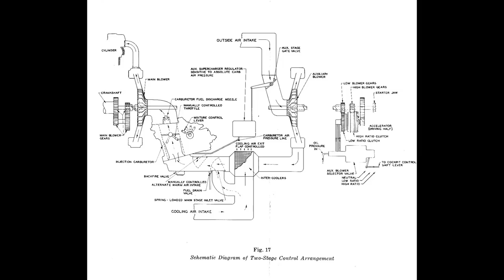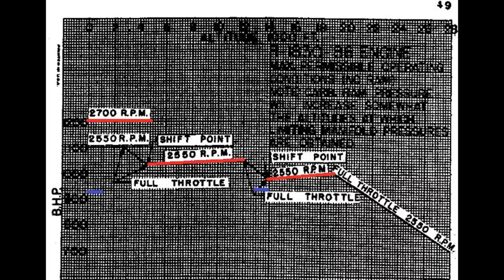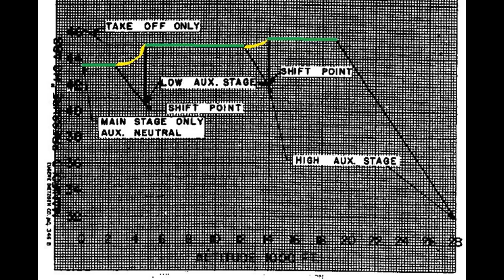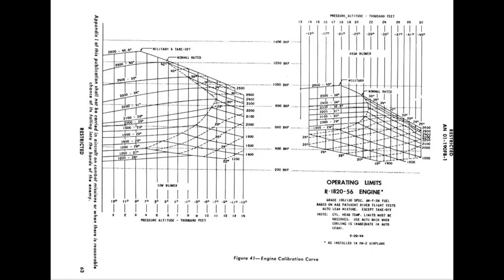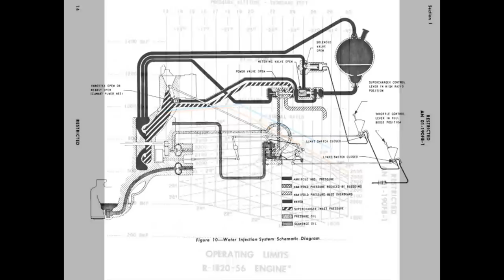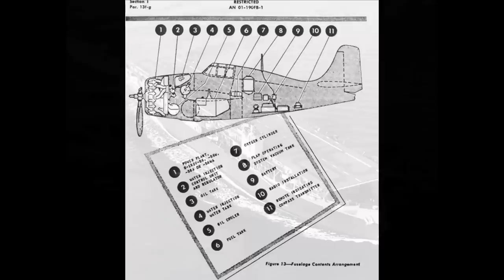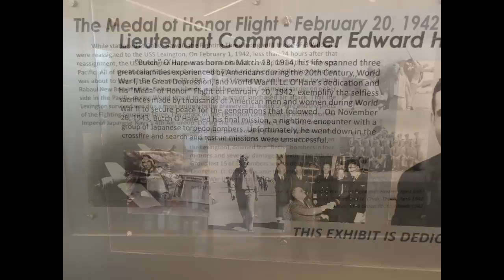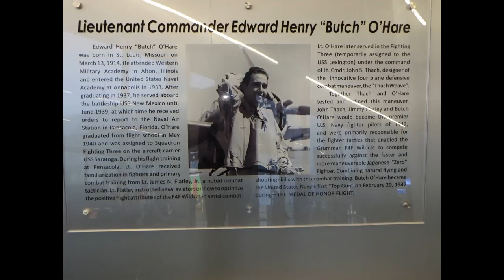Grumman Wildcat and FM-2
In this video we explain the F4F Wildcat's supercharging system in detail and explain the differences with the FM-2 variant. Note that this video is a remake of an older video, one of the first on this channel, so I thought it would be good to improve it and combine the two parts into one.